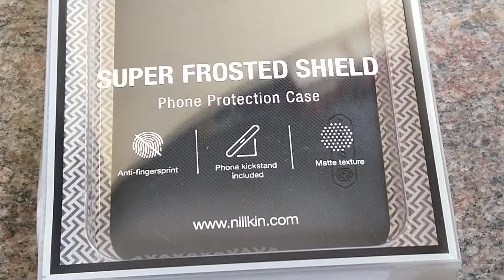Nokia 7 plus Nillkin case